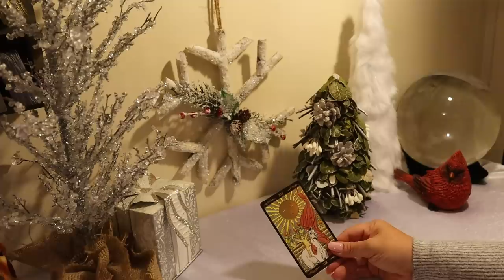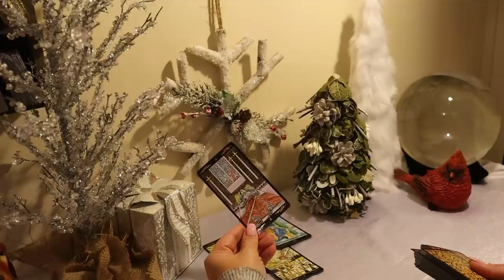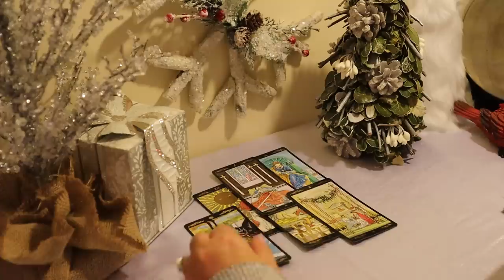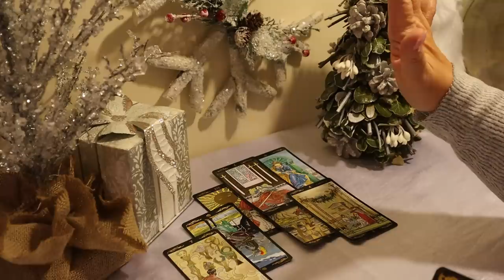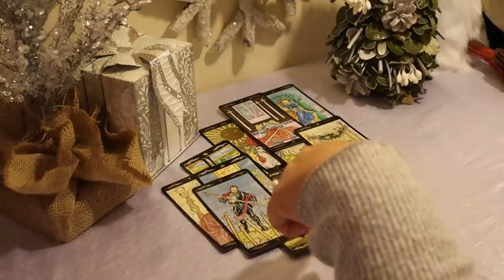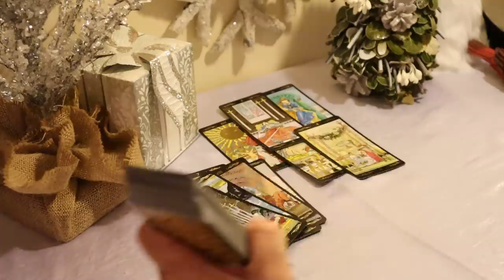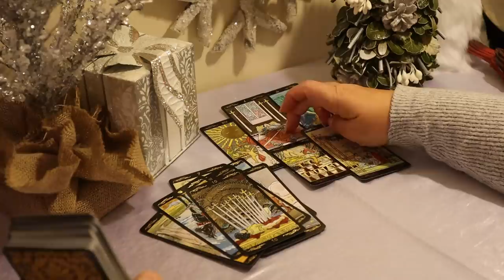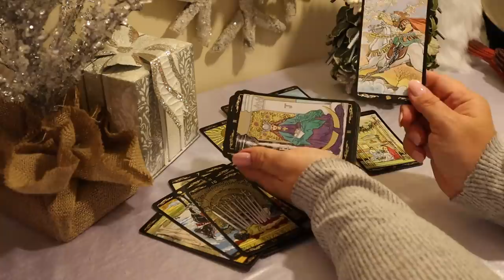The Daily Vibe...Go..Go..GO...Daily Tarot Reading December 3